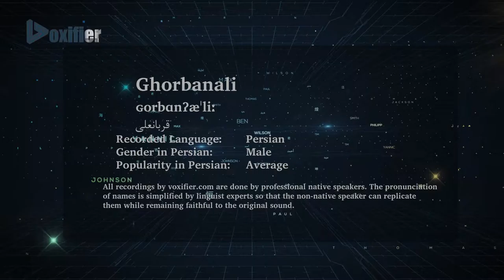How to Pronunce Ghorbanali (قربانعلی) in Persian (Farsi) - Voxifier.com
This is the Persian (Farsi) pronunciation, gender, and phonetics recording of the name Ghorbanali (قربانعلی). The same name may exist in other languages with different pronunciations.